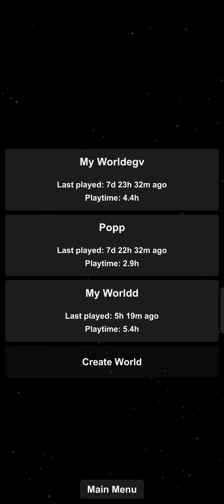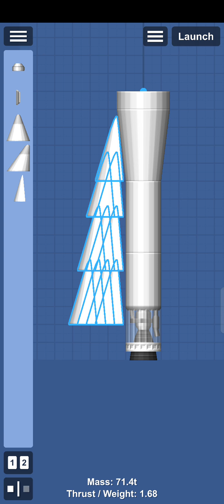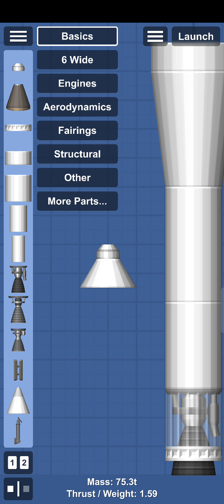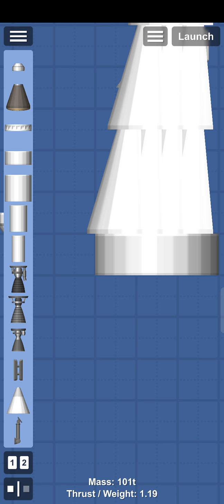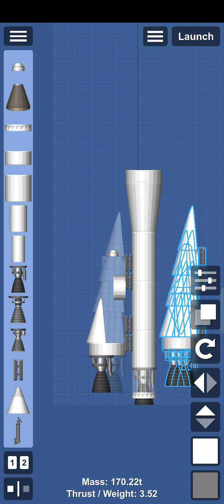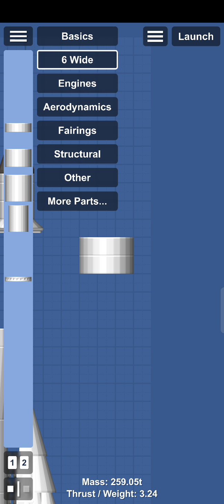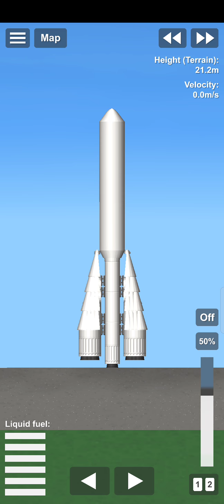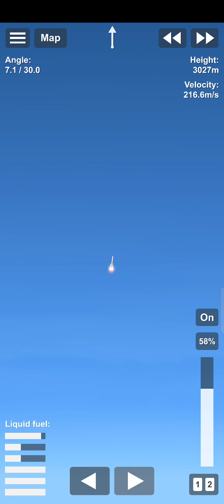arunjes space liker how to make Soyuz in spaceflight